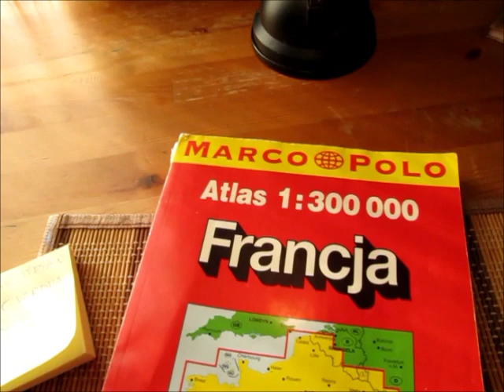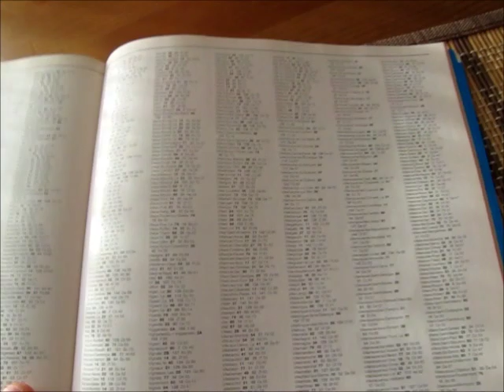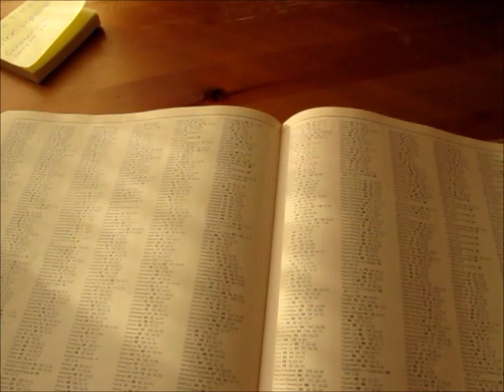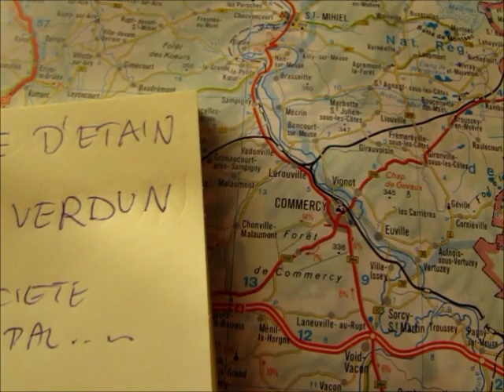Nawigacja - To Nie Wszystko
Jestem kierowca ciężarówki w transporcie międzynarodowym.
Zapraszam na moją stronę internetową gdzie umieszczam filmiki z trasy.
W tym materiale staram się pokazać jak znaleźć adres w atlasie bez użycia nawigacji.
Często jak się okazuje możliwe jest odnalezienie również ulicy tylko przy użyciu mapy która pomaga zawsze. Nie potrzebuje prądu ani dużych nakładów finansowych by z niej korzystać. Nawigacja pomaga często mapa pomaga zawsze.